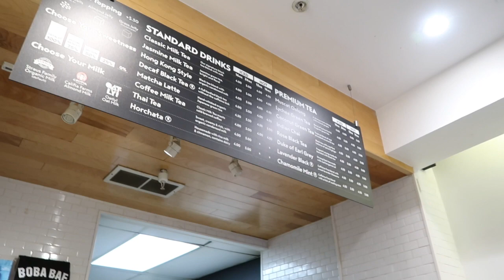YG Stay Dangerous Tour Bay Area ft. Mozzy Kamaiyah, G-Eazy, Blueface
YG's last tour day in the yay, stay dangerous tour